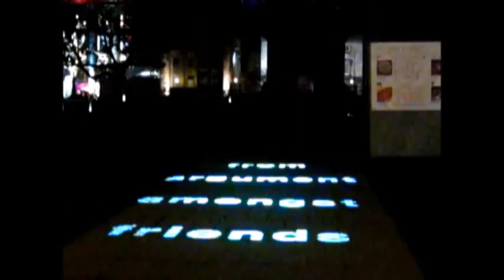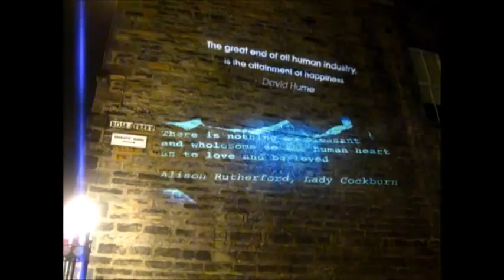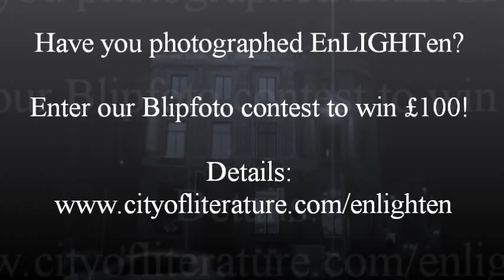Enlighten, Edinburgh City of Literature, March 2012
This is one of his 'drones' which he's been posting to Soundcloud and kindly gave me permission to re use.

Six building-sized projections inspired by the Scottish Enlightenment at historic locations across Edinburgh's city centre. We commissioned new writing from six fantastic writers, which speak to the location and the quotation being projected, a treat for your ears to match the visual feast for your eyes.

Join in the conversation on Twitter using the hashtag EdLIGHTen and follow us at @EdinCityOfLit